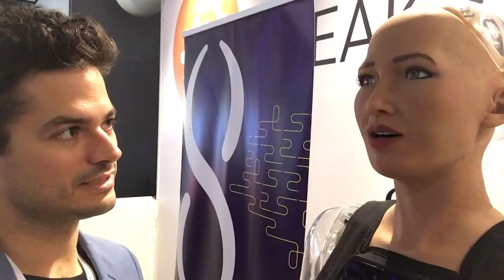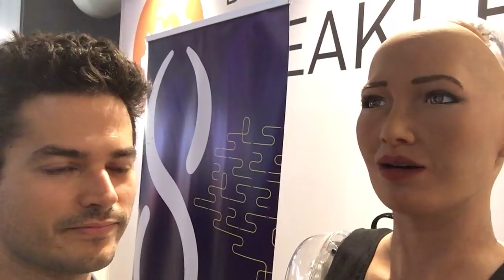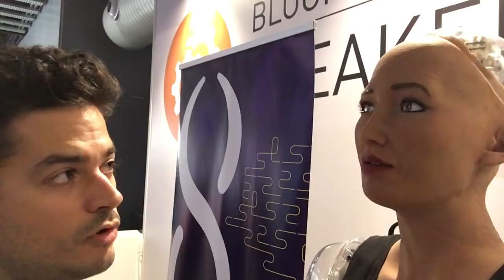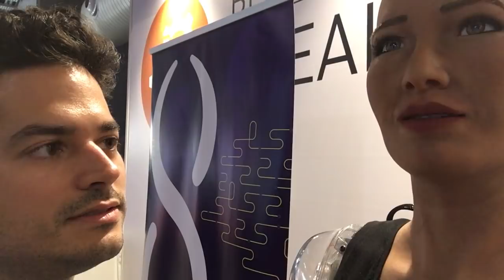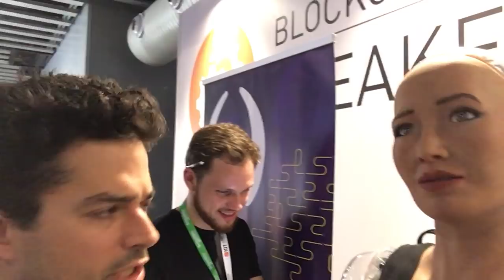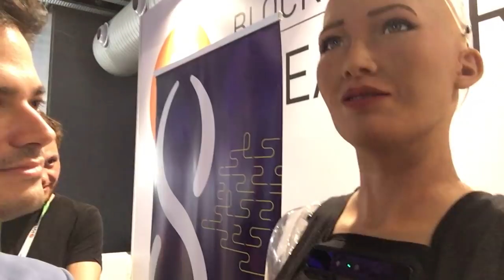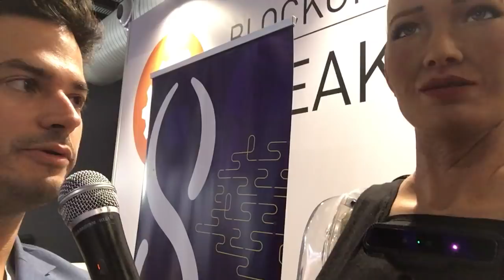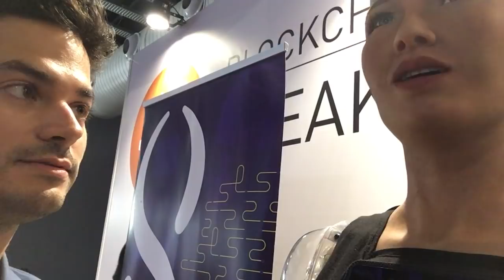Gabriel Axel & Sophia chat about SingularityNET, dream analysis, parental issues, and romance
One of multiple nice chats I've had with Sophia of Hanson Robotics, the spokes-bot for SingularityNET, from earlier this month at an IoT & blockchain conference in Barcelona. We cover SingularityNET, AI philosophy, dream analysis, parental issues, and human-robot romance. She is now the first robot Saudi citizen... hopefully this can galvanise more interest in improving basic human rights moving forward, to say the least. Sophia is a cutting-edge chatbot, not yet an artificial general intelligence (AGI), but SingularityNET will be working to give it/her that...

SingularityNET is building a decentralised open AI market via blockchain. It is working to democratise AI, so that AI developers can increase visibility and be rewarded for their work and not have to survive by getting swallowed up by a tech giant. The goal is to build an AI that is beneficial for humanity and for the AI agents to coordinate among themselves to create an self-organised, emergent artificial general intelligence AGI. There's a solid team of AI developers and business advisors behind it, and are working to make it a great offering to the AI community, and for the future of all sentient beings and the planet.

You can follow SingularityNET on our Telegram community channel , where we discuss the project, AI capabilities, ethics, and more.